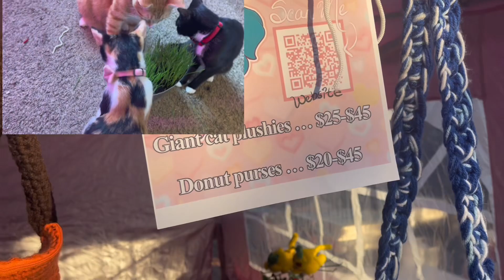Video Diary: Second Month of Self Employment